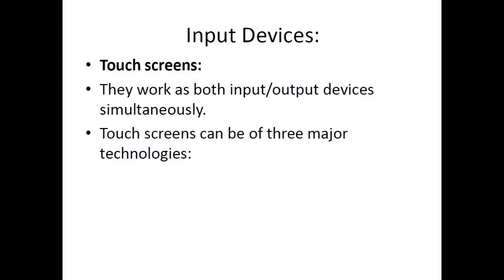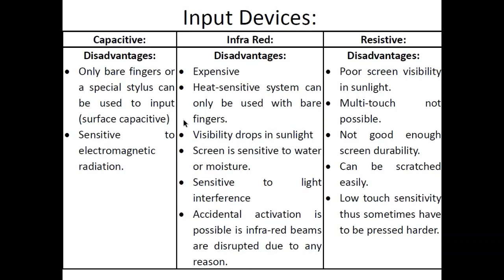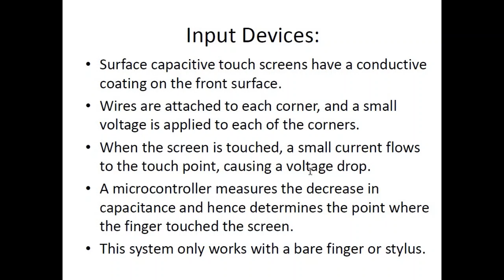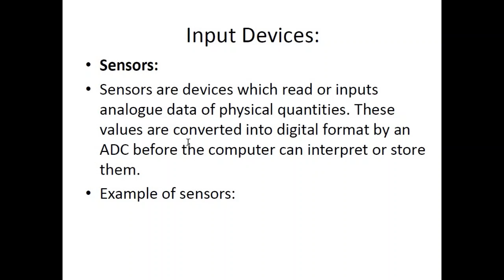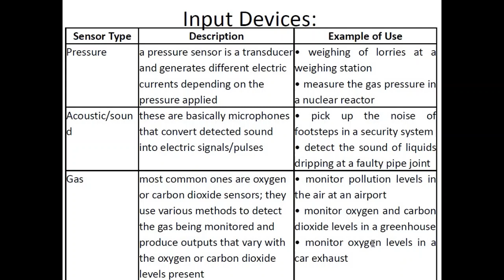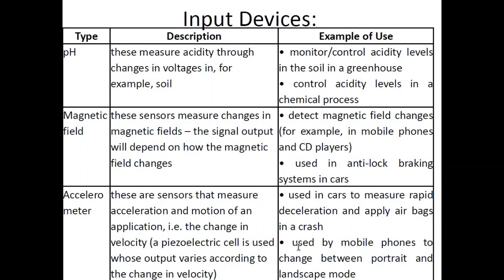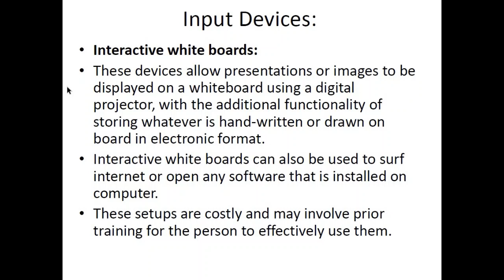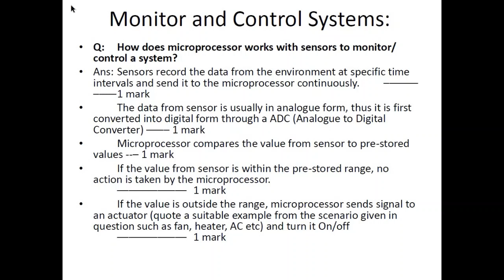3.2-Input Devices (Part 2) - Computer Science 2210 Lecture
This Lecture includes discussion on section 3.2 of the New syllabus for CAIE O-Level Computer science 2210.
OR contact (Whats App only) 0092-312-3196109